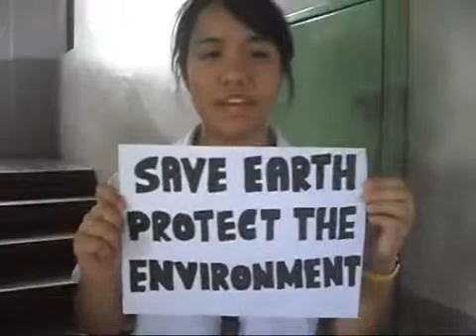NSTP-Module 1.avi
Cwts